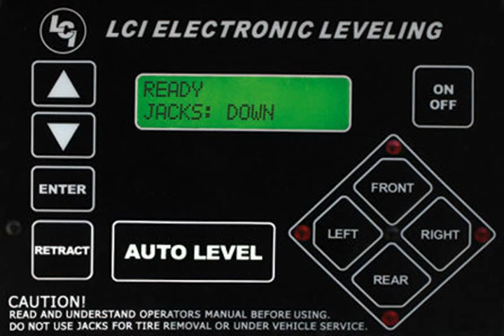2015 Grand Design Momentum RVs RV For Sale in Kelowna, British Columbia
- 2015 Grand Design Momentum RVs For Sale in Kelowna, British Columbia - Momentum Catalyst Pa